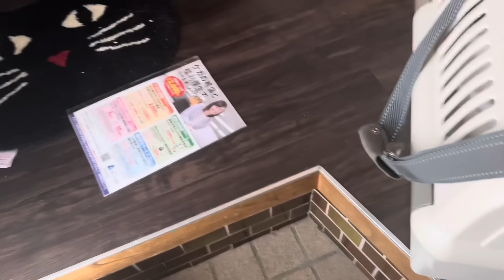15歳犬ラルフの7日目の注射の日、15 year old dog Ralph's 7th day of injections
あまり変わりばえしない動画ですが、
ラルフ7日目の注射の日です。
こんなに皆さんが見ていただいて、気遣っていただいて本当にありがとうございます😭￼